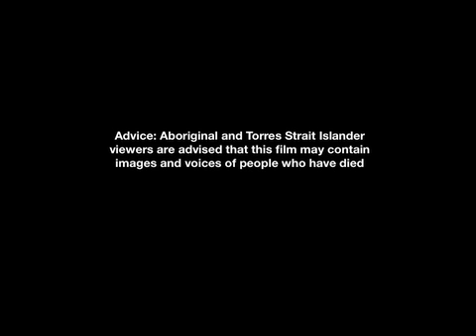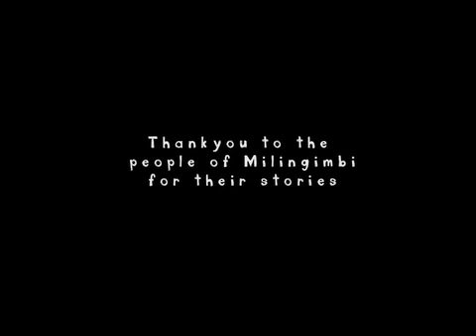Living both sides: The Women of Milingimbi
Milingimbi is a Yolngu community located on Milingimbi Island, off the coast of Arnhem Land in the Northern Territory. This video tells the story of the women of Milingimbi, who want their children to be grounded in traditional and contemporary knowledge through "both ways" education.

This video is part of a series made in communities identified under the Council of Australian Governments' National Partnership Agreement on Remote Service Delivery